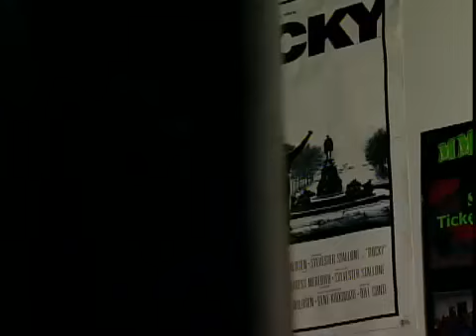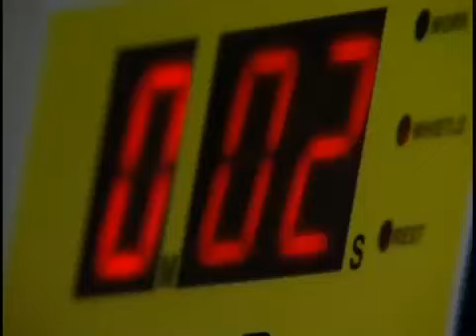UWC Wrestler - Spc. Kris // The Savage // McCray - United States Army - professional fighting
To learn more about living and serving with the US Army in Korea visit us

Photos from the US Army in Korea are available

About this video:

Army Reservist Spc. Kris "the Savage" McCray-- The Army Today: Army Reservist Spc. Kris "the Savage" McCray climbs his way to professional fighting. Dave Annarino reports.